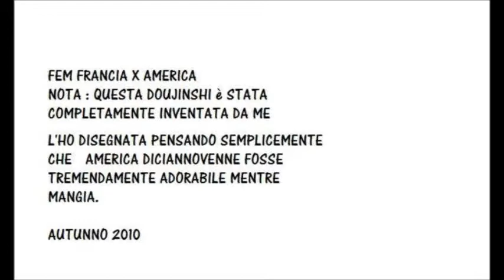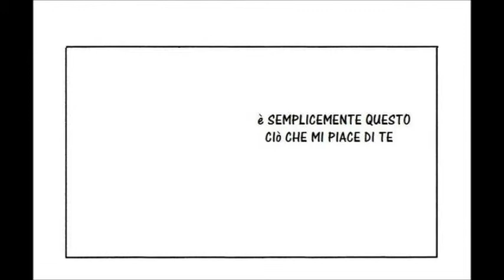Hetalia doujinshi ITA - Voleur de fleur (femFrxUSA)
Sono Aoinee e traduco doujinshi dallo spagnolo.
Se volete leggere o scaricare le doujinshi da me tradotte le potete trovare nel mio forum ( vi è anche la pagina Facebook ) o nel blog di Sara Vargas, del quale faccio parte dello staff.
Accetto anche richieste di traduzione dallo spagnolo all'italiano.